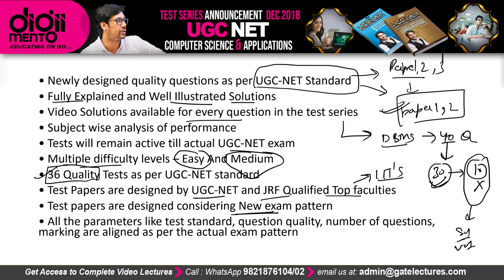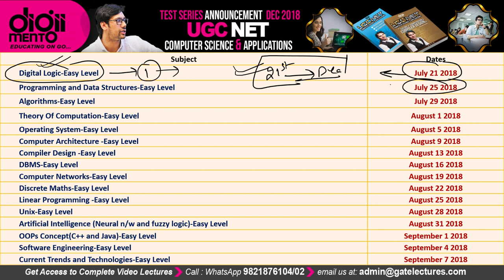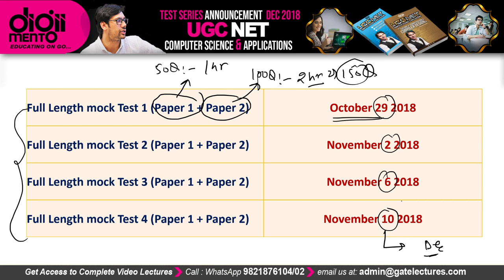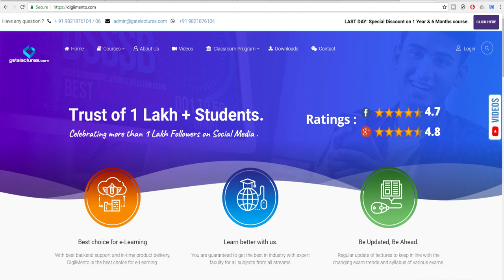UGC NET Computer Science Dec 2018 Test Series and Mock Test